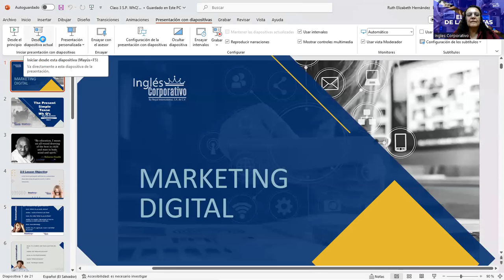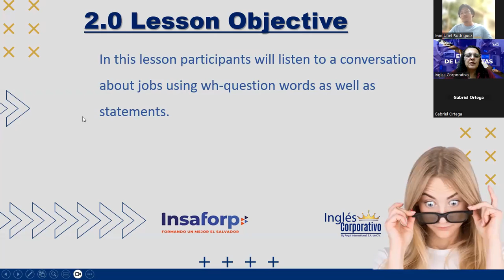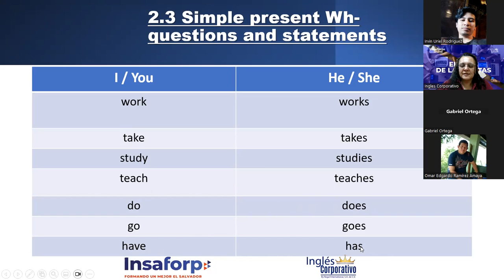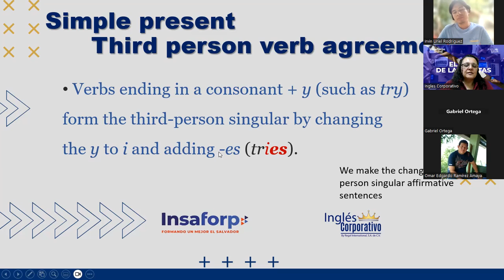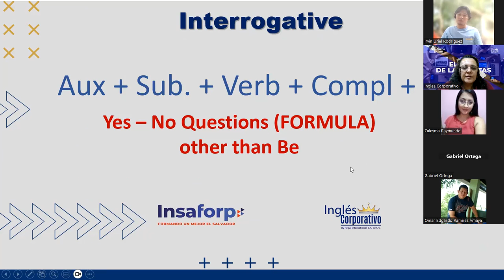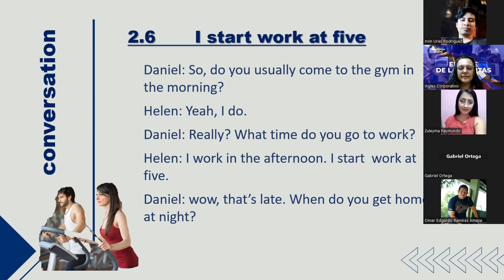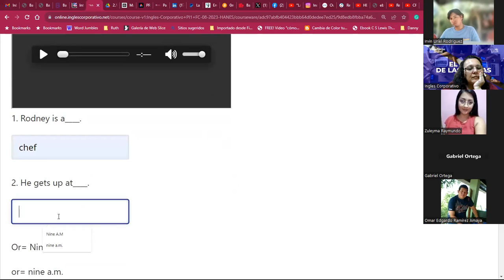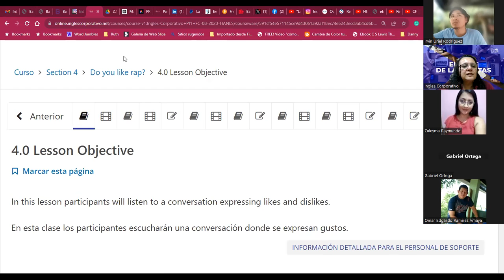SESSION 03-06/09/2023-PI1-01-MIXTO-C-09-23-Hernández-Simple Present